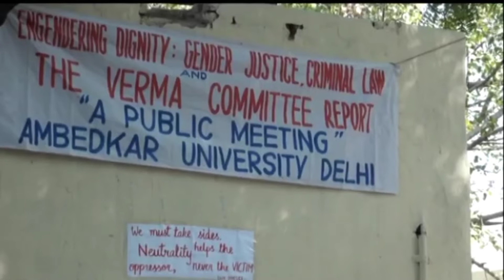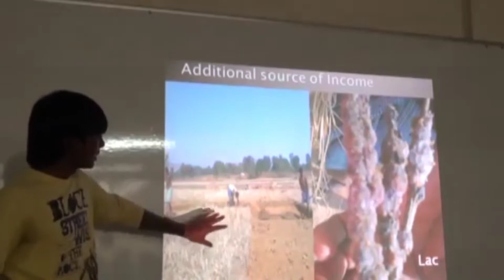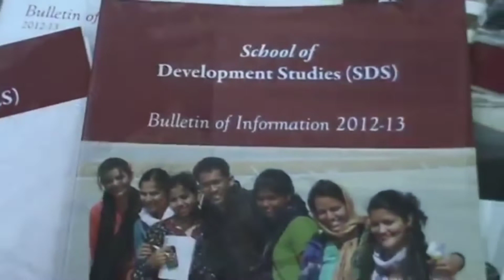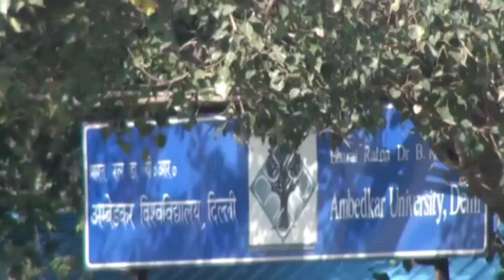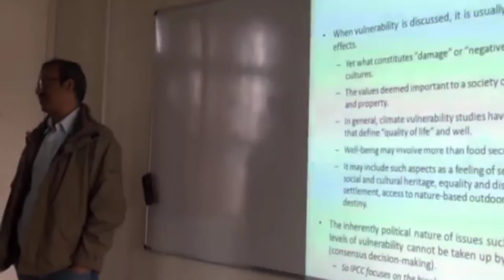🔥Bhimrao Ambedkar University Delhi || Campus tour || University of Delhi Government